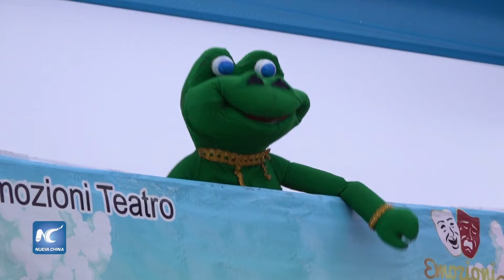Celebran en Perú el Día del Niño de manera presencial tras pandemia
Luego del encierro por la pandemia de COVID-19 que se ha prolongado por más de un año, la niñez peruana tuvo la oportunidad de celebrar su día en un parque ubicado en el distrito limeño de San Miguel, donde disfrutaron de diferentes actividades recreativas junto a sus padres.